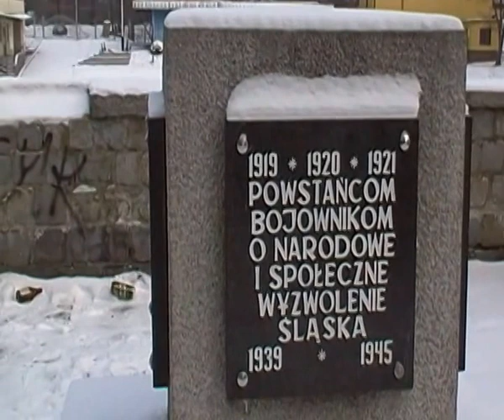Pomnik POWSTAŃ ŚLĄSKICH i ku czci Polskich Bohaterów 2 WŚ nad Odrą. Kędzierzyn - Koźle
Co się dzieje na planowo wyludnianej Opolszczyźnie, że pod pomnikiem ku czci Powstańców Śląskich i Polskich Bohaterów walczących z okupantem niemieckim w 2 Wojnie Światowej leżą śmieci ? Z pleneru rodzinnego miasta Kędzierzyn Beata Andrejas. Polecamy także poprzednie filmy z miasta Kędzierzyn - Koźle nad Odrą
Nagranie z 6 stycznia 2015 na wale Odry i plantach miejskich.
Proste zasady na Nowy Rok: Uprzejmie informujemy, że antypolską agenturę usuwamy bez ostrzeżenia.
Napominamy, żeby nie używać wulgaryzmów oraz nie obrażać Narodu Polskiego w komentarzach pod filmami.
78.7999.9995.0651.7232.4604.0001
Serdecznie pozdrawiam z Wrocławia
Beata Andrejas
Casus kradzieży zuchwałej całego mojego bloga, który zawierał 146 postów autorskich na portalu blogerskim, rzekomo forum dla Polaków, neon24.pl